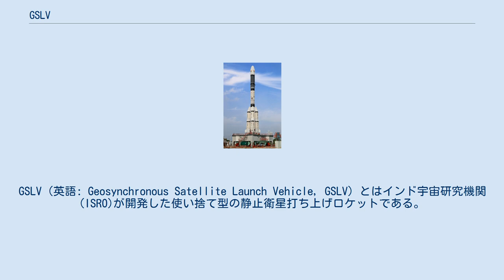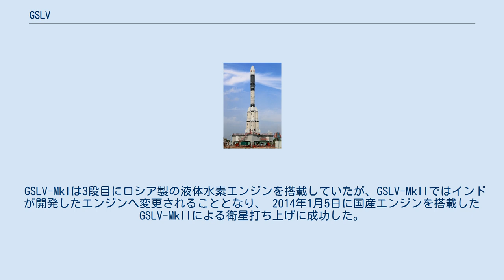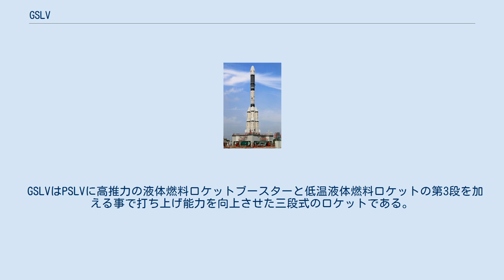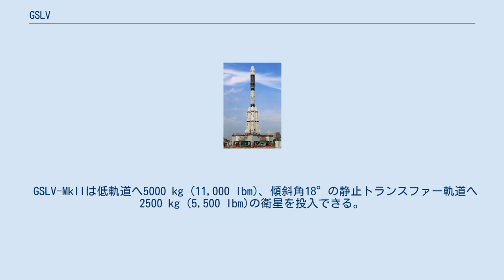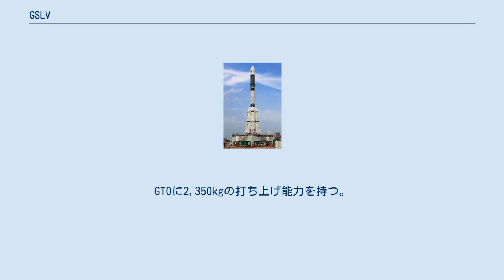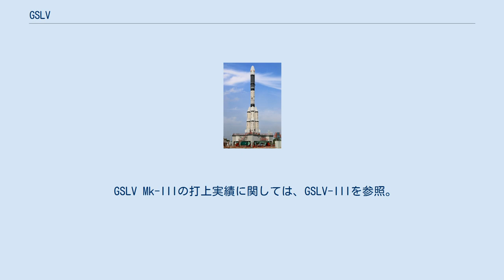GSLV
GSLV（英語: Geosynchronous Satellite Launch Vehicle, GSLV）とはインド宇宙研究機関(ISRO)が開発した使い捨て型の静止衛星打ち上げロケットである。
 GSLV計画は1990年に静止衛星の打ち上げ能力の獲得を目的として開始された。
当時のインドはソビエト連邦に大型衛星の打ち上げを依存していた。
 第1段のS125/S139固体燃料モーター、第2段およびブースターに用いられるヴィカース液体燃料エンジン等の主要コンポーネントはPSLVから受け継がれた。
 その一方、第3段エンジンはロシアからの調達が決定し、1991年にはロシアとの間でエンジンの技術移転を含む調達契約が結ばれた。
しかし、翌1992年にアメリカ合衆国がミサイル技術管理レジーム（MTCR）に基づきロシアからのインドへの技術移転に異議を唱えた為、契約は撤回された。
 結果として、技術移転を伴わない7基のKVD-1上段および1基のモックアップの引き渡しが再契約された。
 最初のGSLV-MkIの打ち上げは2001年4月18日に行われた。
 GSLV-MkIは3段目にロシア製の液体水素エンジンを搭載していたが、GSLV-MkIIではインドが開発したエンジンへ変更されることとなり、 2014年1月5日に国産エンジンを搭載したGSLV-MkIIによる衛星打ち上げに成功した。
インドは1994年から極低温上段プロジェクトを開始し、3段目の国産化に努めていた。
 GSLVはPSLVに高推力の液体燃料ロケットブースターと低温液体燃料ロケットの第3段を加える事で打ち上げ能力を向上させた三段式のロケットである。
第1段は固体燃料ロケットで第2段は自己着火性推進剤を使用する液体燃料ロケットである。
これらはPSLVから受け継がれた要素である。
第3段にはGSLV-MkIではロシア製エンジン、現用のGSLV-MkIIでは独自に開発された低温燃料ロケットエンジンを使用している。
 4基の液体燃料ブースターは第1段コアステージを囲むように取り付けられている。
このブースターはコアステージよりも長く燃焼し、投棄の際はコアステージに固結されたまま第2段から分離される。
そのためGSLVは役目を終えたコアステージモーターケースを抱えながら飛行するという、極めて特殊な構成をとるロケットである。
 GSLV-MkIIは低軌道へ5000 kg (11,000 lbm)、傾斜角18°の静止トランスファー軌道へ2500 kg (5,500 lbm)の衛星を投入できる。
 S-125を第1段として使用する。
GTOに1,500 kgの打ち上げ能力を持つ。
運用終了。
 S-139を第1段、L40Hを液体燃料ブースター、L37.5Hを第2段として使用する。
これ以降、液体燃料ブースターと第2段の燃料がUH 25に変更された。
GTOに1,900 kgの打ち上げ能力を持つ。
運用終了。
 推進剤が15tに増量されたC15を第3段として使用する。
運用終了。
 国産極低温エンジンを搭載したCUS12を第3段として使用する。
GTOに2,200kgの打ち上げ能力を持つとされる。
以前(GSLV Mk.I)はロシア製の低温燃料エンジンを使用していた。
運用中。
 2021年8月12日、地球観測衛星EOS-03の打ち上げに使用されたが、3段目の点火に失敗して墜落。
 国産極低温エンジンを搭載したCUS15を第3段として使用する。
GTOに2,350kgの打ち上げ能力を持つ。
運用中。
 PAM-Gを第4段として使用する。
中軌道への測位衛星の打ち上げを想定しているが、静止軌道へ955kgの衛星を直接投入することも可能とされる。
開発中。
 2014年12月に試験機の打ち上げ、弾道飛行に成功。
2017年6月には人工衛星の打ち上げにも成功。
4500から5000kgのINSAT-4級の大型の静止通信衛星の打ち上げや有人打上げを目的としている。
 GSLV Mk-IIIの打上実績に関しては、GSLV-IIIを参照。